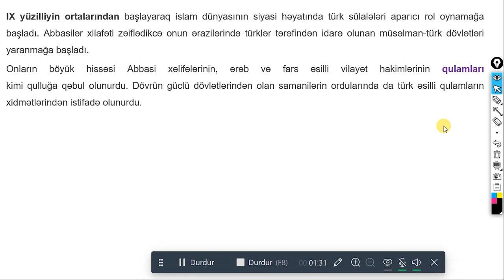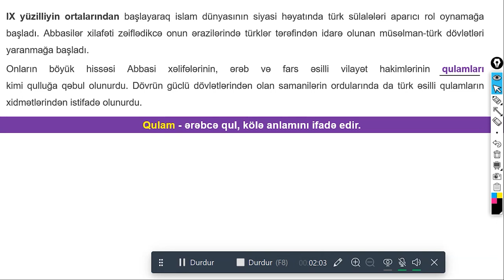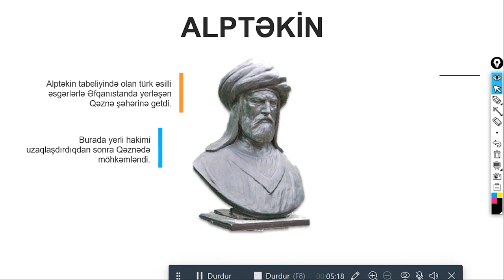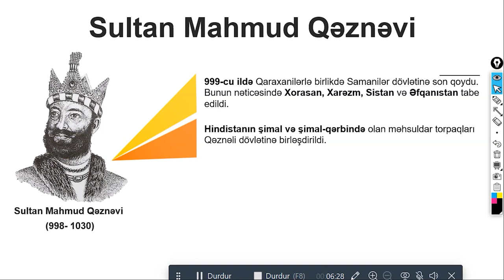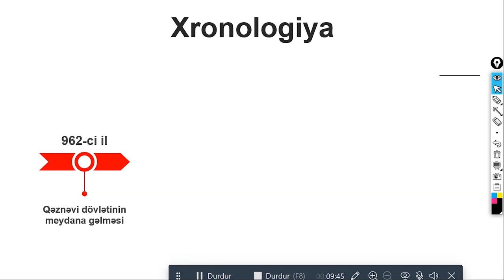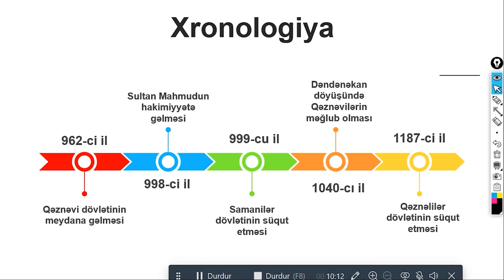Qəznəli dövləti - Video izah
Online hazırlıq istiqamətləri:
-Abituriyent hazırlığı
-MİQ hazırlığı
-Sertifikasiyaya hazırlıq